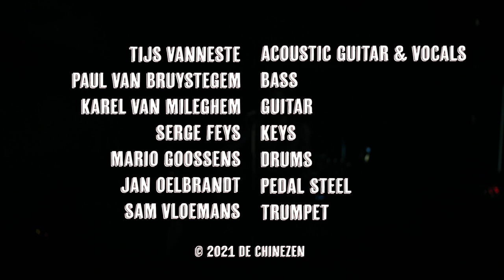Tijs Vanneste & De Pelikanen - Den Tijd - recorded live on 23/12/’20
Den Tijd - recorded live on 23/12/’20 - is based on “Times Are A-changin’ “, originally by Bob Dylan (1965). Recorded & mixed by Filip Goris @TheDungeon (Lier, BE). Produced by De Chinezen

TIJS VANNESTE - ACOUSTIC GUITAR & VOCALS
PAUL VAN BRUYSTEGEM - BASS
KAREL VAN MILEGHEM - GUITAR
SERGE FEYS - KEYS
MARIO GOOSSENS - DRUMS
JAN OELBRANDT - PEDAL STEEL
SAM VLOEMANS - TRUMPET

DOP: Teun Poppe
Focus puller: Vincent-Aaron Segers
Gaffer: Pieter-Jan Donckels
Regisseur: Lander Haverals
Montage: Kristof Van den Eynde
Kleurcorrectie: Erika De Korte